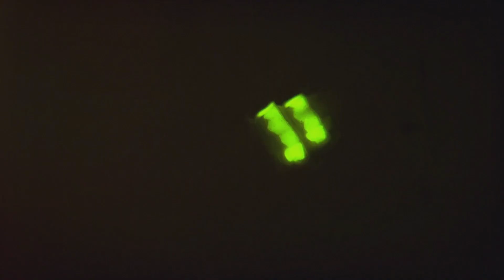The Hidden World of Bioluminescence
Get ready to dive deep into the mesmerizing world of bioluminescence! Join us as we explore nature's own light show and unravel the captivating science behind these living lights. From mysterious glowing creatures to breathtaking underwater scenes, this video is packed with stunning visuals and intriguing facts. Discover how bioluminescence works, its ecological significance, and the incredible adaptations of organisms that harness this natural phenomenon.

OUTLINE:
00:00:00
The Realm of Bioluminescence

00:00:47
A Surprising Array of Organisms

00:01:25
The Ocean's Luminescent World

00:01:41
Bioluminescence and Human Fascination

00:02:03
A Testament to Biodiversity

00:02:29